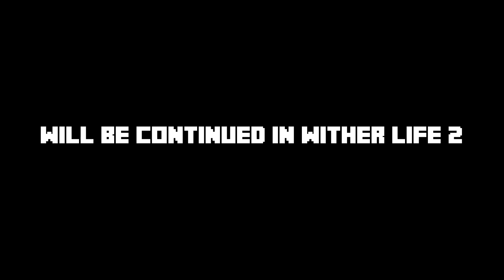Wither Life - Craftronix Minecraft Animation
a story about the wither life in minecraft beginns ! What will happen after the wither spawned? Will it continue to rampage or is someone gonna stop him? A Craftronix Minecraft Animation !

MY EQUIPMENT